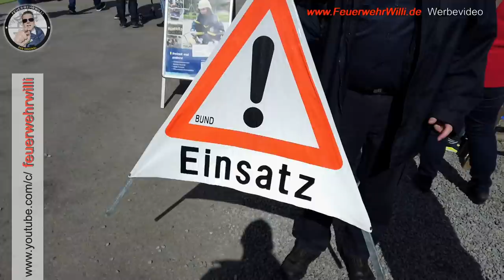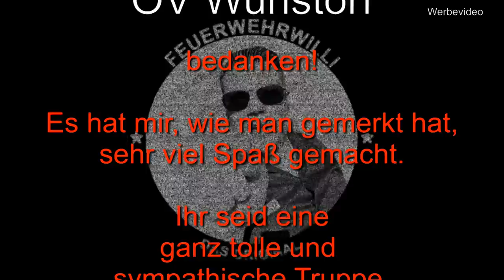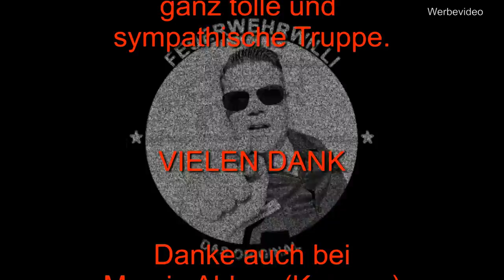THW-OV Wunstorf - THW-Jugend (Teil 1/3)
Die THW-Jugend aus dem Ortsverband Wunstorf präsentiert sich auf dem WuWiWo 2019

Die THW-Jugend in Wunstorf steht interessierten Mädchen und Jungen mit Begeisterung für Technik ab 10 Jahren offen. Interessierte aus Neustadt, Garbsen und Wunstorf können an einem Jugenddienst vorbei schauen. Motivierte Neuzugänge sind jede zweite Woche freitags von 17:00-19:00h in der Bahnhofstraße 83 willkommen. Damit niemand vor der verschlossenen Tür steht, empfiehlt es sich immer vorher den Dienstplan zu prüfen und den nächsten Freitag herauszusuchen.

Weiterführende Informationen zur THW-Jugend allgemein oder zur nächsten THW-Jugend vor Ort gibt es

FeuerwehrWilli freute sich da mal über die Schulter zu gucken.